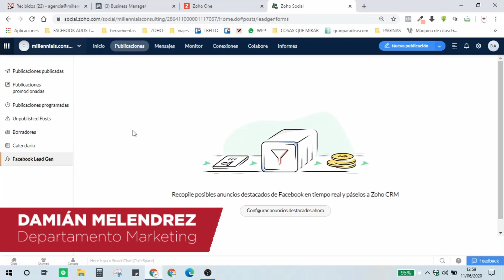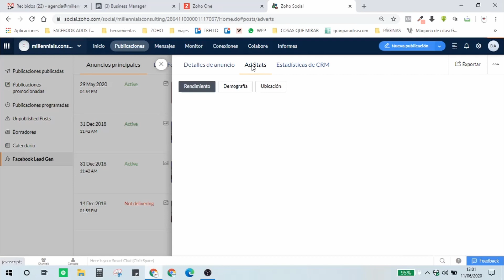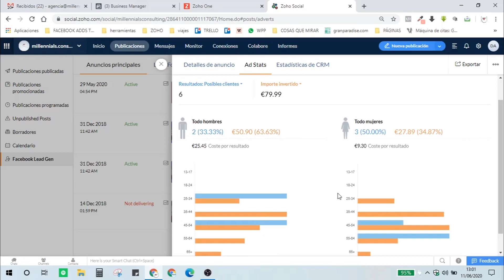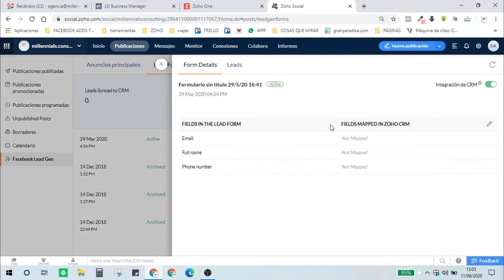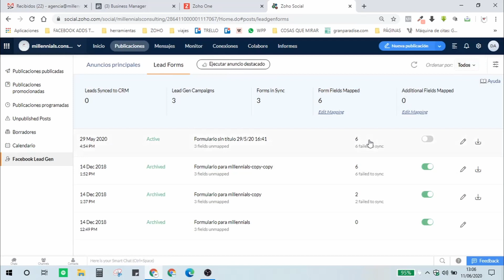📲Cómo integrar Zoho SOCIAL con Facebook ADS para aumentar tus VENTAS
✅Empieza con Zoho SOCIAL de forma GRATUITA con una prueba de 30 días

🎓En este video, Damián nos enseña cómo integrar dos poderosas herramientas de marketing: ZOHO SOCIAL y Facebook ADS.

Aprenderás cómo la integración de ZOHO SOCIAL y Facebook ADS puede ayudarte a mejorar tu estrategia de marketing, a aumentar el alcance de tus publicaciones y a dirigir tus anuncios a la audiencia correcta. Con nuestros consejos y trucos, podrás crear campañas publicitarias más efectivas y aumentar tus ventas.

Si estás buscando una forma de mejorar tus resultados de marketing y aumentar tus ventas, no te pierdas este video tutorial. ¡Aprende a integrar ZOHO SOCIAL con Facebook ADS y lleva tu estrategia de marketing al siguiente nivel!